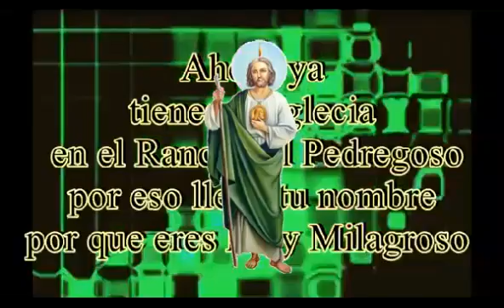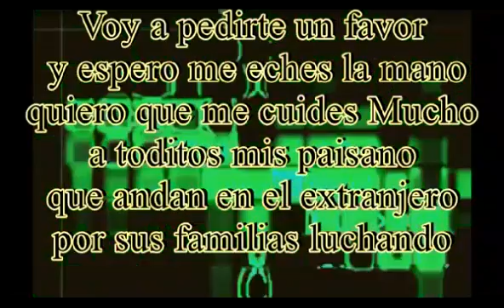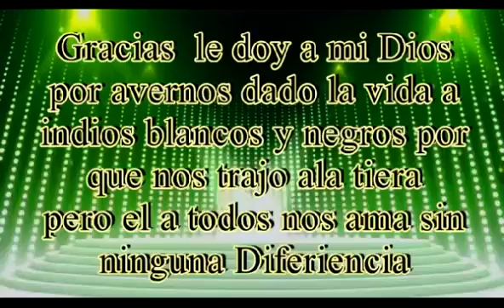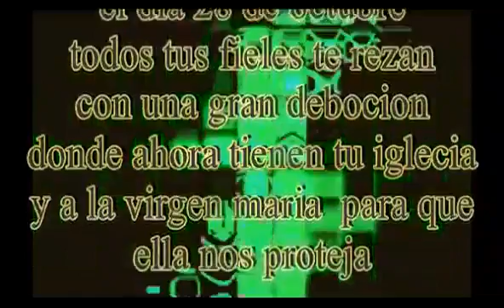Ay mi san judas tadeo los alegres del bravo.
Video de El Moreno